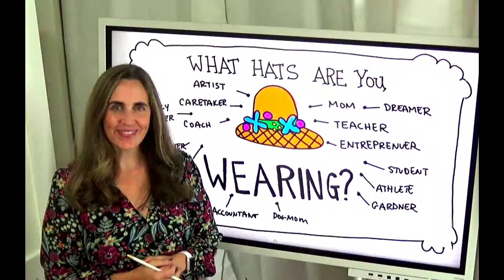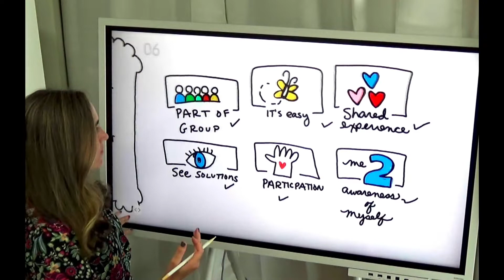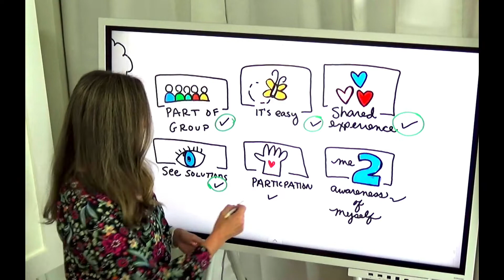005: Leading from the Whiteboard (Samsung)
Today I want to talk about leading from the whiteboard and what does that look like in this new hybrid meeting environment. Now more than ever as a Facilitator, Leader and Trainer, it is important to lead teams regardless of where your participants are located.

As the Facilitator of an event, you are not only responsible for the agenda but also the engagement that happens both in-person and online. And you are also responsible for the outcome of the event. I want to show you how I lead events from the whiteboard even on a zoom call.

Welcome to my digital flip chart. This is an essential tool I use for facilitating groups large and small. Let's look a recent Innovation Icebreaker I did with the students inside the Center for Visual Facilitation. This is a simple activity you can do yourself.

Start by asking the participants, "What hats are you wearing?" And then as the participants share their answers popcorn style, you can write their answers on the flip chart. This is a great activity for opening up you next zoom call, meeting or online event.

Some of the responses I received today were:

Mom
Teacher
Entrepreneur
Athlete
Gardner
Accountant
Consultant
Policy Maker
Caretaker
Coach
Artist

When we debriefed the experience and participants said they felt like they had a share experience, they felt part of the group, they had more empathy for each other and themselves for all the hats we are all wearing.

This activity is one of many Innovation Icebreakers that I share with my students inside the Center for Visual Facilitation to help them lead from the whiteboard.